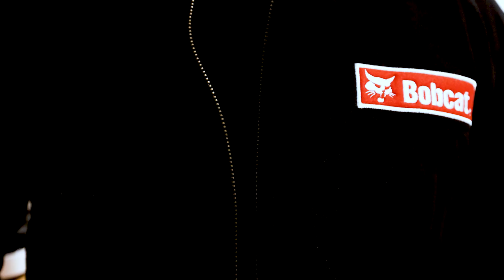MANUCO SERVICE BOULLEVILLE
Présention de Manuco Services avec mini pelle, chargeur et telescopique bobcat ainsi que les chariot élévateur industriel et de magasinage Mitsubishi
Agence de Boulleville
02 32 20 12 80

Tournage entreprise BALLANDRONE
Musique de Envato Element

Item ID:                         HAT8FLW
Author Username:                 Anuch
Licensee:                        BRUNO BALLANDONNE
Registered Project Name:         MANUCO SERVICE